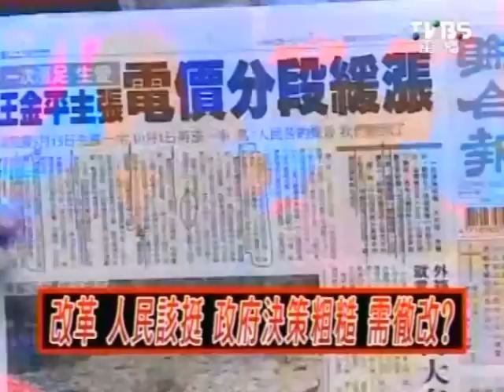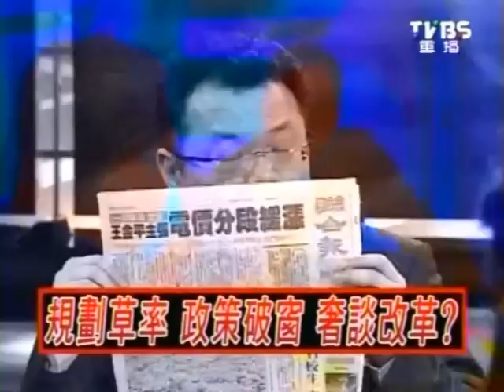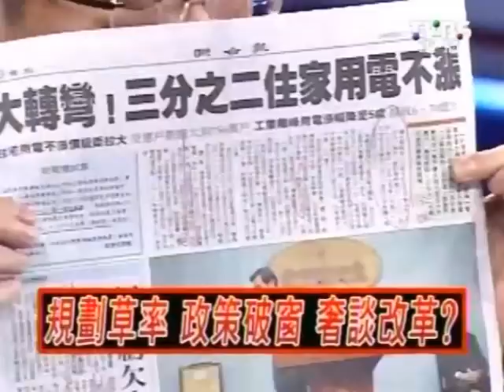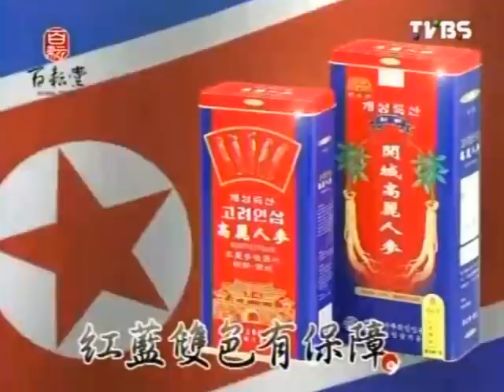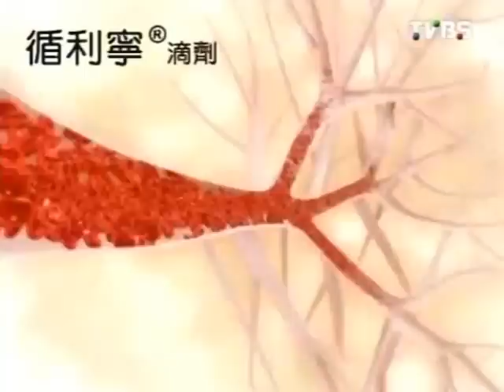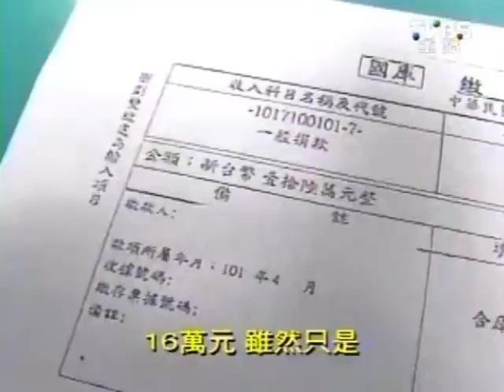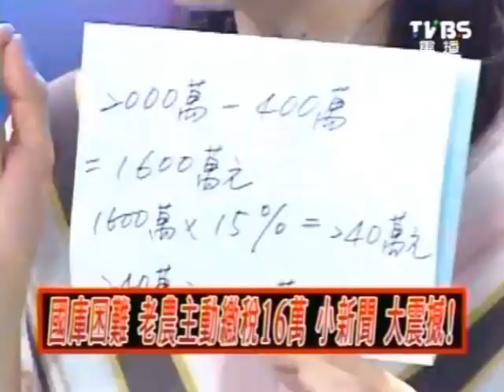2100全民開講 2012-05-02 pt.2/2